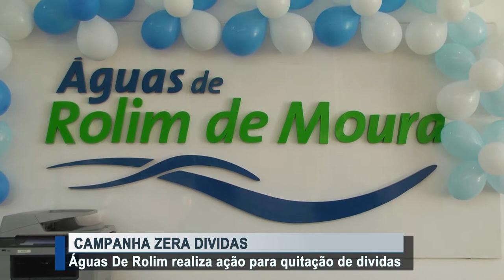Águas De Rolim realiza ação para quitação de dividas